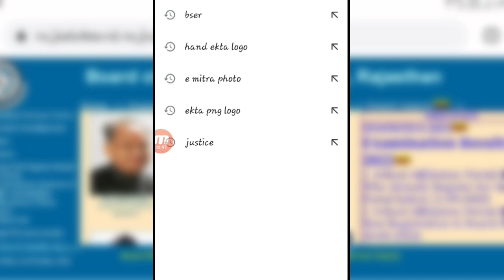REET 2022 Admit Card Download Kaise Kare | How to Download REET Admit Card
Board of Secondary Education, Rajasthan has Inviting Online Application Form for the Rajasthan Eligibility Examination Test (REET) 2022 for 46500 Post. Those Candidates are interested in the Following Recruitment of Rajasthan REET 2022 Online Form & complete the Required Eligibility Criteria Can read the Full Notification and Apply Online for REET 2022 and also download REET 2022 Admit Card @reetbser2022.in